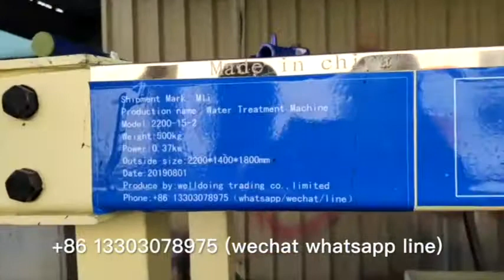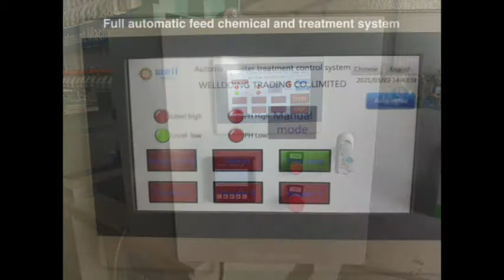Automatic dosing paper making Sewage filtrate machine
We specialize in chemical fertilizer waste water treatment  machine,metallurgical waste water filtrate  machine,chromium waste water treatment  machine